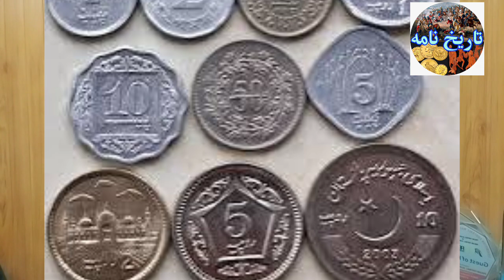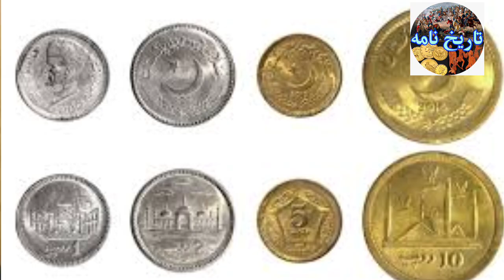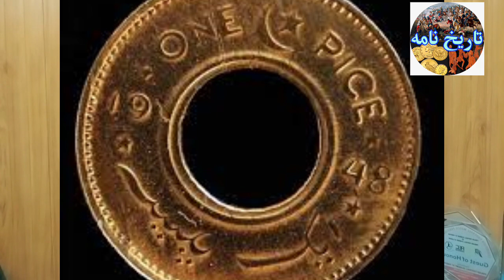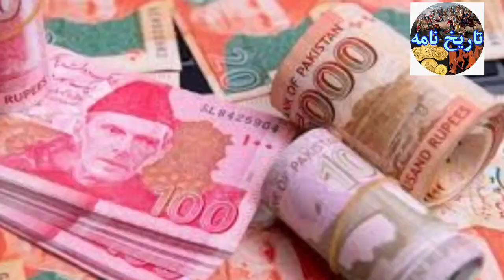when and how was the currency rupees originated .amazing history of the currency Rupees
when and how was the currency rupees originated .amazing history of the currency Rupees .history of the currency of Indo Pak .Pakistan and India currency's history .Rupees old history .King Sher Shah Suri .